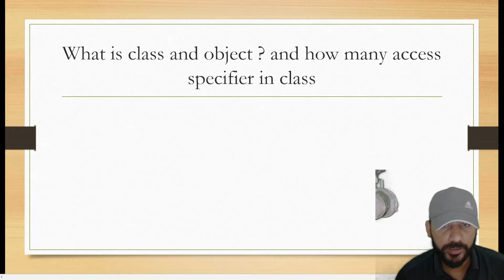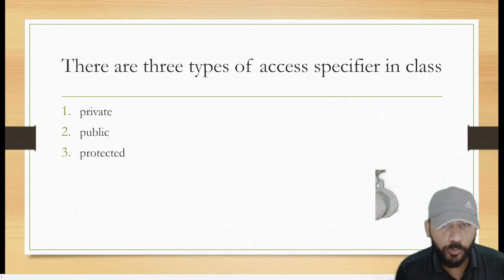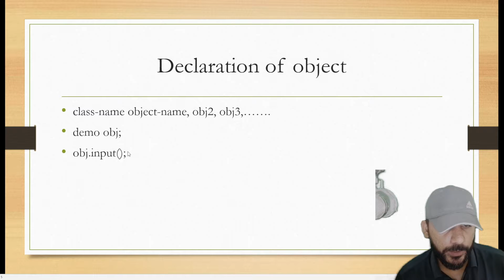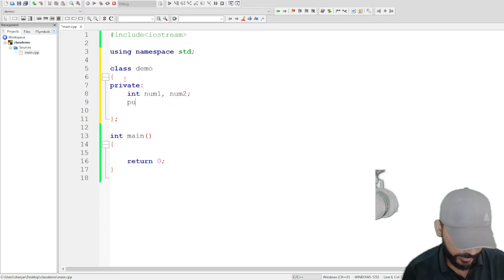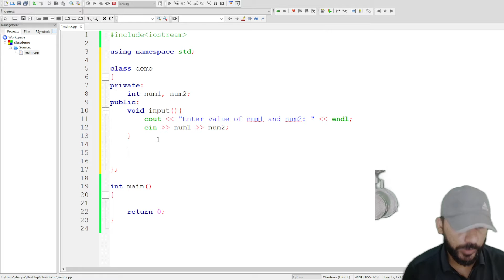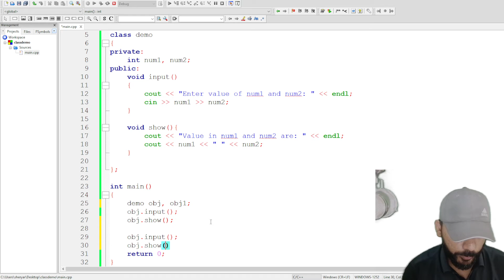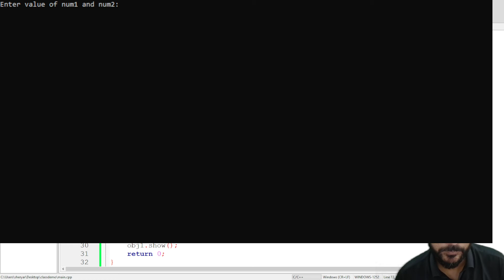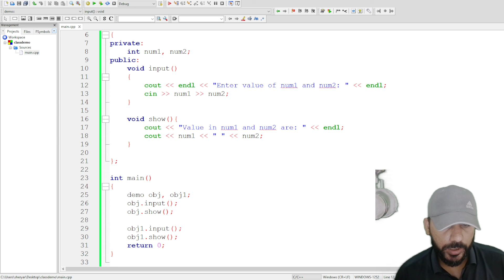class and object in c++ in (hindi) | class and object with example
class and object in c++ in Hindi, urdu